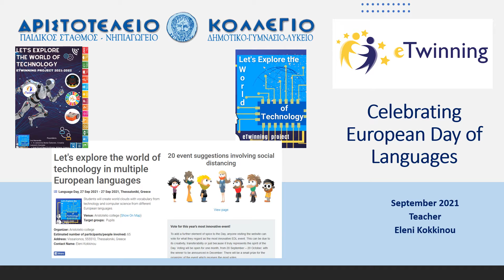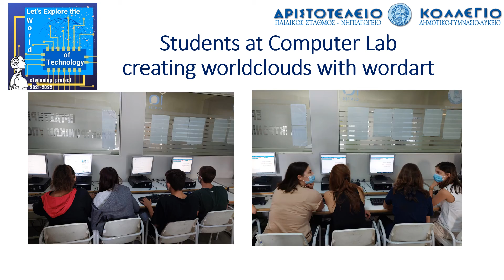European Day of Languages in Let's explore the world of technology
Students of Aristotelio college, class A2, participated in European Day of Languages by creating world clouds using words from technology in many languages.